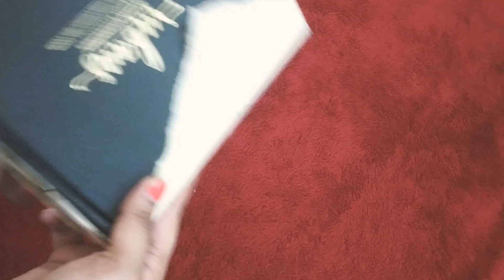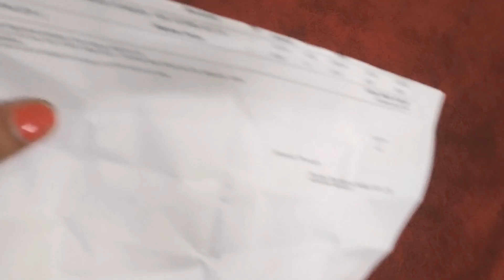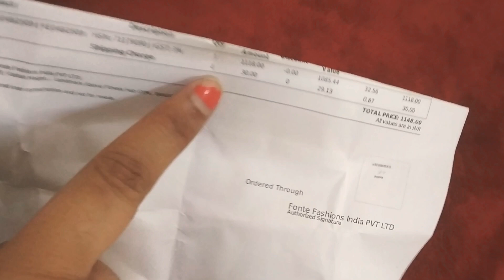Rubans brass cuff unboxing purchased from flipkart, damaged product received from flipkart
Meyer Cookware combo of sautepan and fry pan -

Vinod Stainless Steel Platinum Extra Deep Kadai, 26cm, 4.1 Liter, Silver

vinod frypan -

baby wipes -

Phillips Juicer-

spinning mop with bucket-

ikea colander-

prestige stainless steel clip on cooker-

Hello Friends,
Very glad you found my video on Youtube. if you are new to my channel, I welcome you to the family | Gossip, Gupshup & Baatein |

I make interesting videos on make up,skin care,product reviews,home decor,shopping haul,fashion,style,,travel vlogs,etc and many more